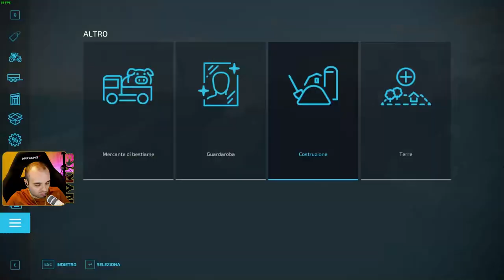MACCHINARIO PER PRODURRE CIBO PER SUINI @Miticaccio - FS22 NORTH-EAST END #50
Vinci Un Gioco A Tua Scelta! Partecipa